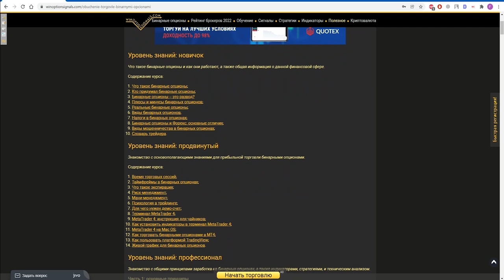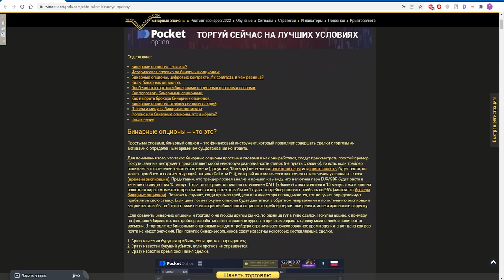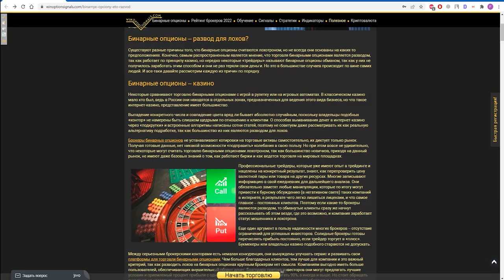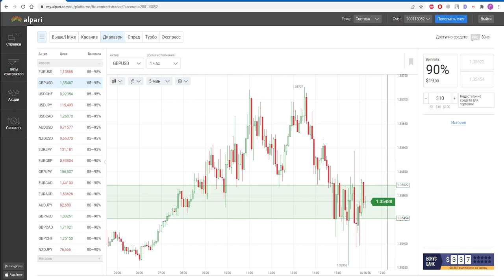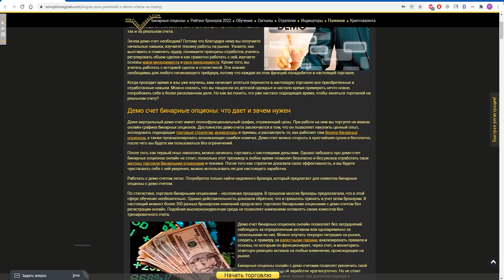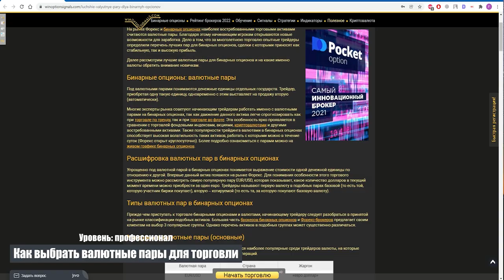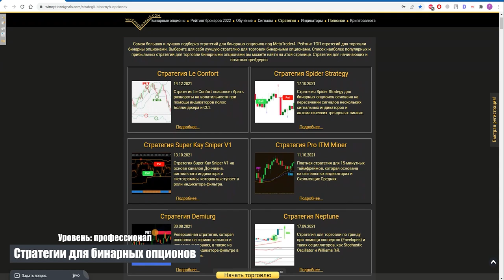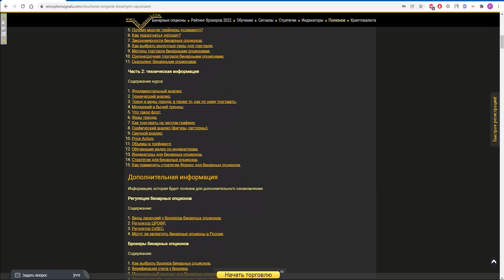Бинарные опционы 2022 😱 Пошаговое обучение 💡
В этом видео мы провели краткий курс по обучению торговле бинарными опционами для новичков, а также показали, где можно найти еще больше дополнительных бесплатных материалов по торговле бинарными опционами в 2022 году. Мы раскрыли такие темы, как что такое бинарные опционы, плюсы и минусы бинарных опционов, виды бинарных опционов, как заработать на бинарных опционах и многие другие. Посмотрев это видео, у вас появятся базовые знания о трейдинге бинарными опционами и после дополнительного самостоятельного изучения и практики вы сможете начать получать доход от трейдинга.

Тайм-коды:
00:00 Вступление
01:05 Разделы курса
01:22 УРОВЕНЬ ЗНАНИЙ: НОВИЧОК
01:47 Что такое бинарные опционы
02:46 Пример сделки по бинарным опционам
03:45 Бинарные опционы – это развод?
04:48 Плюсы и минусы бинарных опционов
05:07 Виды бинарных опционов
05:29 Виды бинарных опционов на примере брокера Alpari
05:34 Опцион "Выше/Ниже"
05:40 Экспресс-опционы
06:00 Турбо-опционы
06:23 Опцион "Касание"
06:35 Опцион "Диапазон"
06:57 Налоги в бинарных опционах
07:07 Виды мошенничества в бинарных опционах
07:17 Словарь трейдера
07:25 УРОВЕНЬ ЗНАНИЙ: ПРОДВИНУТЫЙ
07:48 Время торговых сессий
08:00 Таймфреймы
08:13 Экспирации
08:30 Риск-менеджмент
08:36 Мани-менеджмент
08:49 Демо-счет
09:01 Терминал MetaTrader 4
09:16 Живой график для бинарных опционов
09:51 УРОВЕНЬ ЗНАНИЙ: ПРОФЕССИОНАЛ
10:22 Как заработать на бинарных опционах
10:39 "Грааль" в бинарных опционах
11:00 "Слив" депозита на бинарных опционах
11:15 Валютные пары
11:22 Методы торговли бинарными опционами
11:42 Фундаментальный анализ
11:54 Технически анализ
12:12 Что такое тренд?
12:26 Графический анализ
12:45 Обучающие видео
13:10 Индикаторы для бинарных опционов
13:16 Стратегии для бинарных опционов
13:24 О практике в трейдинге
14:02 ДОПОЛНИТЕЛЬНАЯ ИНФОРМАЦИЯ
14:25 Как выбрать брокера бинарных опционов
14:33 Как пополнять счет у брокера
14:45 Брокеры-мошенники
15:07 Заключение